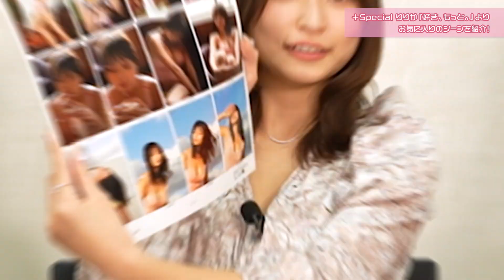【特別回】ご本人登場！ りりかさんとガールズトーク～『女子のためのグラビア講座』女子グラ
金髪りさととりによる、『女子のためのグラビア講座』。
今回はYouTubeチャンネル『バイトな恋』出演のりりかさんをゲストに迎え、彼女の+Special『好き、もっと。』について女子トークしました！

+Special『好き、もっと。』　撮影：アンディ・チャオ
　週プレ プラス!で配信中

グラジャパサイト内の「週プレ プラス！」でこちらから検索

週プレ公式電子書店！新作デジタル写真集を毎週追加。さらに週プレ電子版でDVD映像が楽しめるのは「グラジャパ！」だけ!!

グラビアカット・ムービー見放題のサブスク！クレカ決済なら初月０円（通常・30日間税込1500円）。プラス！会員ならデジタル写真集がいつでも10％引き！

・節度ある感想コメントをお願いします
・動画と関係のないコメント、宣伝はお控えください
・誹謗中傷、差別表現、侮辱、個人情報、その他ふさわしくないと判断したコメントは即時削除orユーザー非表示（無期限）にさせて頂きます